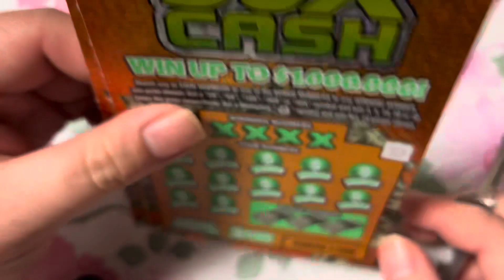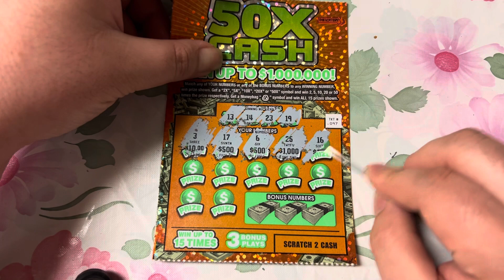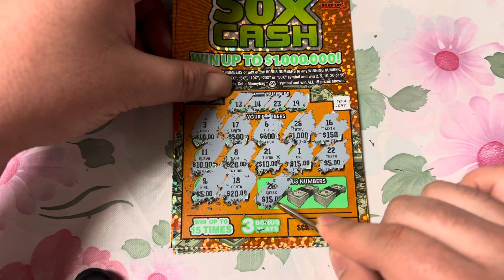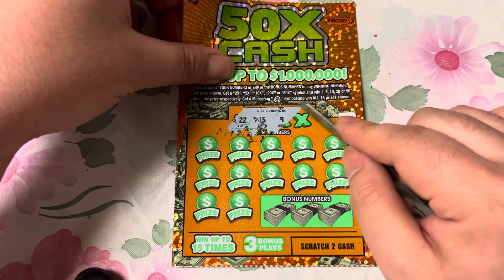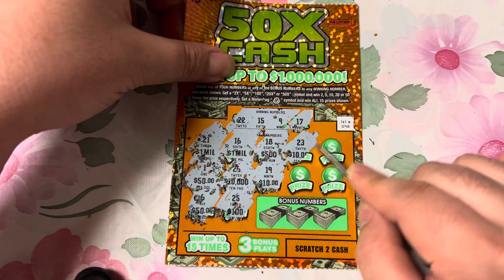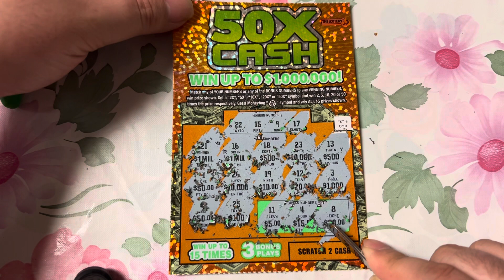vé số cào ở mỹ - cào thử coi trúng 50X